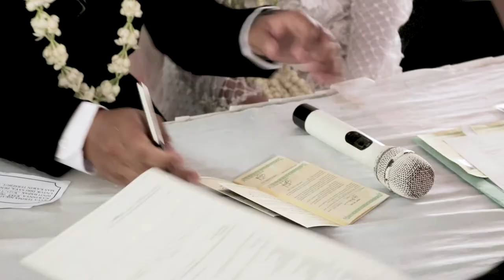Janji Suci - Yovie and Nuno || Clip Wedding Angga+Reni || Deviana Wedding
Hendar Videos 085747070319